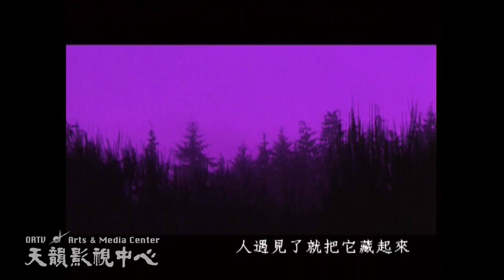【寶貝】天韻合唱團 Official MV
寶貝
經文摘編：葉薇心
作　　曲：廖雅慧

天國好像寶貝藏在地裡
人遇見了　就把它藏起來
歡天喜地　歡歡喜喜
變賣了一切所有的
買了這塊地

天國好像一顆貴重珍珠
人找到了就為它下決心
買了這珍珠

我已得著基督如同生命至寶
世上各樣事物轉眼變成糞土
脫去各樣纏累歡歡喜喜跟隨